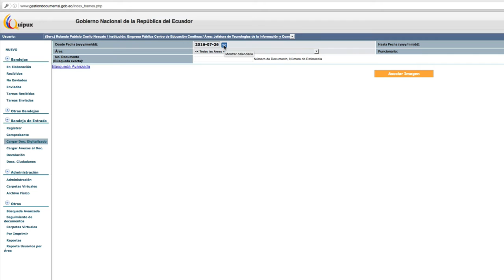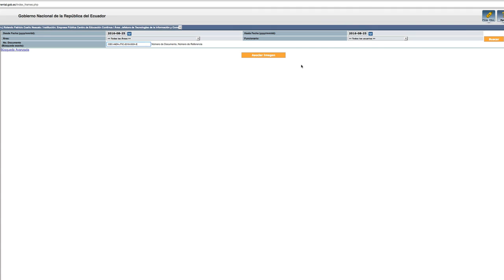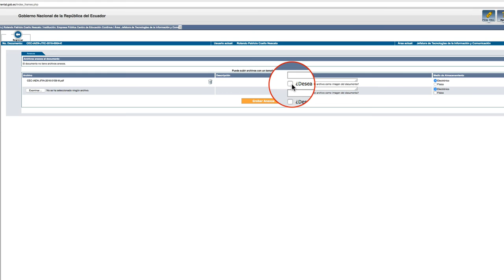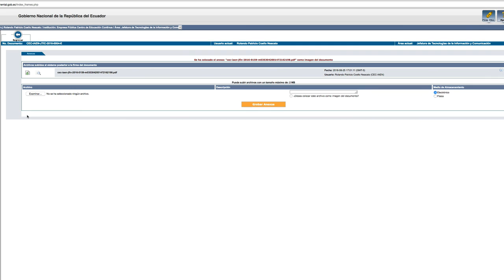2.4 Cargar Documento Digitalizado